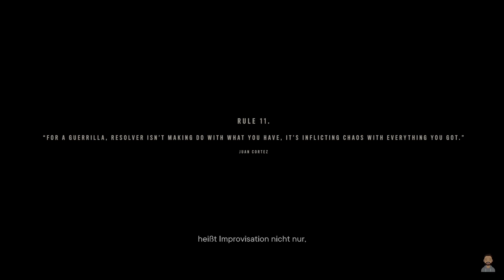GER | Let´s Play | Far Cry 6 | #2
Mein Gaming-Equipment
▶ Gehäuse: Thermaltake View 37 ARGB
▶ Mainbord: MSI X370 Gaming Pro
▶ CPU: AMD Ryzen 7 1700X 3.4 GHz 8 Kerne Prozessor
▶ Wasserkühlung: Thermaltake Water 3.0 360 ARGB Sync,
▶ Grafikkarte: MSI RTX 2070 Super Gaming X Trio 8gb
▶ RAM : 32GB Corsair Vengeance RGB PRO Weiß
▶ Mic : Rode NT USB
▶ Webcam: Logitech Streamcam
▶ Bildschirm : 2x ACER K272HLE 27 Zoll Full-HD Monitor